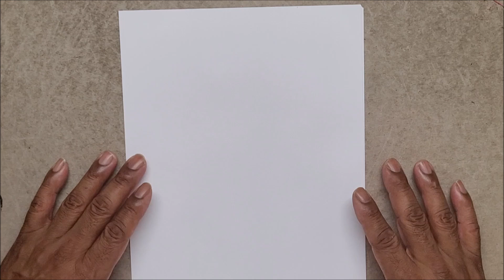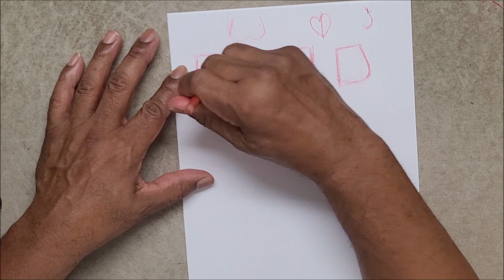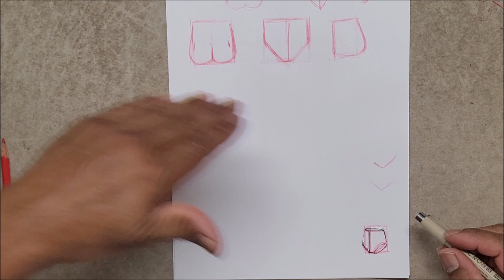Drawing The Lower Portion HIPS, LEGS, FEET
This video shows you how to draw the lower portion of the body, the hips, legs and feet.

TikTok.com@bbrianproctor

MY DRAWING BOOKS*